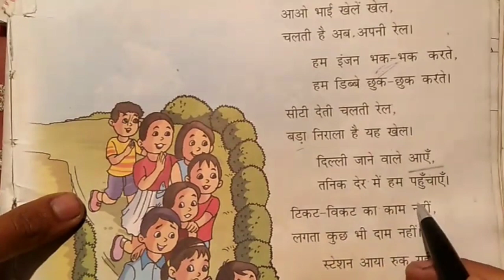आओ भाई खेलें खेल कविता | let's play a game | hindi poem for kids